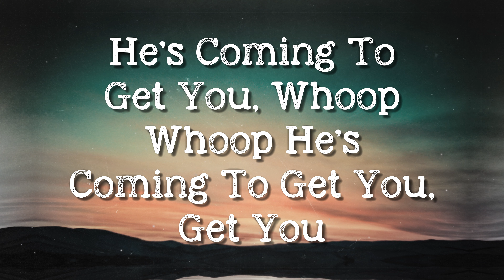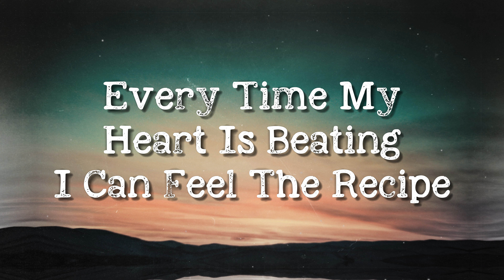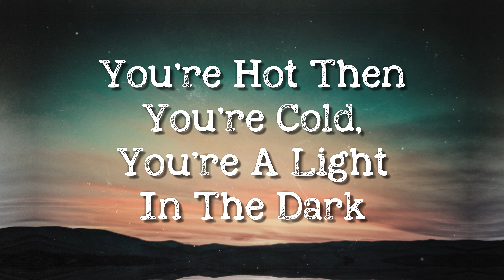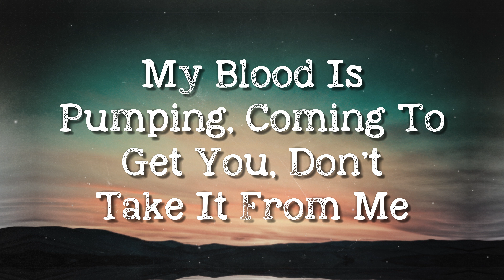Sharks - Imagine Dragons {Lyrics Video}